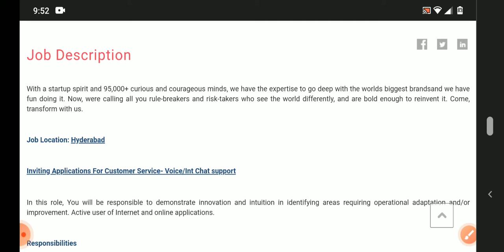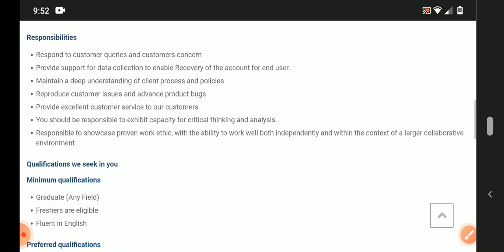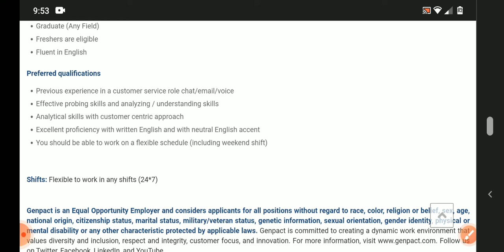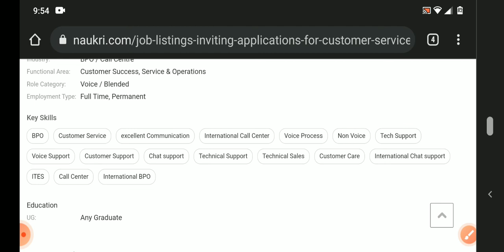latest jobs in Genpact recruitment Hyderabad 2021/fresher's/any graduate can apply/MNC jobs/Genpact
Hyderabad jobs
banglore jobs
Degree jobs
pg jobs
freshers jobs
bank jobs
pool drive
job
campus drive
Delhi jobs
Pune. jobs
voice jobs
executive jobs
associate jobs
executive jobs
backend jobs
Genpact jobs
Amazon jobs
Wipro jobs
tcs jobs
tech Mahindra jobs
cognizant jobs
Deloitte jobs
dell jobs
test pattern
hcl jobs
Government jobs
Capgemini jobs
cognizant jobs

backend jobs

experience jobs